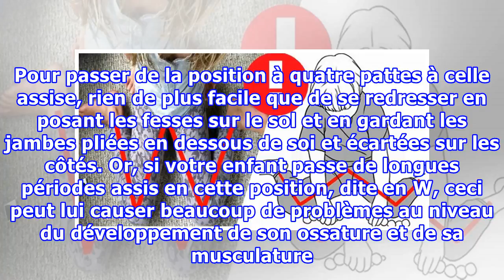Si vous voyez vos enfants s’asseoir ainsi, lisez cet article d’urgence !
Être parent, c’est consacrer la majorité de son temps à s’occuper de ses enfants, à satisfaire leurs besoins et à les accompagner dans leurs premiers pas dans la vie. Au fur et à mesure qu’ils grandissent, nous faisons de notre mieux pour les guider et leur éviter tout ce qui risquerait de nuire à leur santé aussi bien physique que mentale. Dans cet article, nous mettrons la lumière sur une habitude très courante des enfants et des bébés qui commencent à s’asseoir et qui risque de leur causer be...